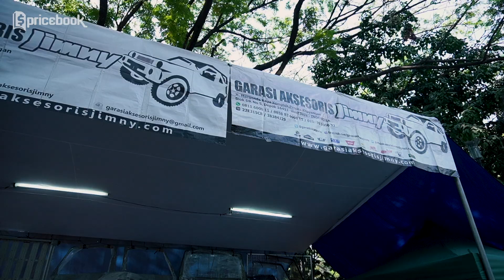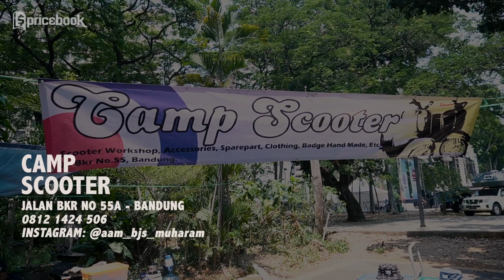MarZoom NyaRis 1: Nyari Aksesoris & Onderdil Mobil Motor di Tumplek Blek 2019!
Pada Video Marzoom kali ini Raka & Hafizh sedang berada di Otobursa Tumplek Bursa 2019 yang diadakan di Parkir Timur Senayan, Sabtu (31/7). Dengan membawa misi mencari Aksesoris, Raka dan Hafizh menemukan beberapa aksesoris untuk mobil dan motor.

Beberapa lagu yang kalian dengerin di video ini bisa kalian dengerin langsung di loh. Kali aja demen bisa di-download juga!
Download-nya gratis!
Judul lagu dan artisnya:

author: Hooksound Originals
Judul: Fun Times